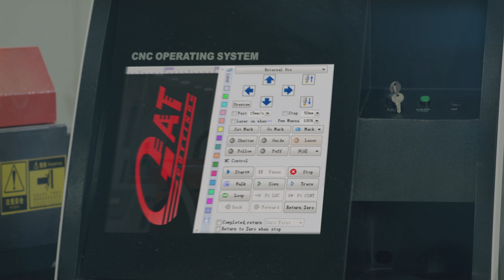New commercial-GAT CUTTING Outdoor advertising company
Director and Cameraman Vardges Manukyan
Edit and Animation Artur Zakharyan
Supervisor of animation Vahram Manukyan
Sound and sound FX Argishti Azizyan
Makeup Suzanna Lvica
Administrator Anahit Avetisyan
Voice artist  Davit Hakobyan